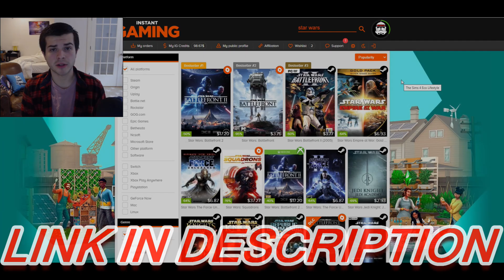The Siege of Fallujah City Streets... - Gates of Hell: Modern Mod Battle Simulator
The US Army is doing a full scale invasion in the first gulf war against the Iraq Army forces defending the city streets of Fallujah in the siege of Fallujah! This was made using the men of war assault squad 2 spin off game call to arms gates of hell modern mod battle simulator.